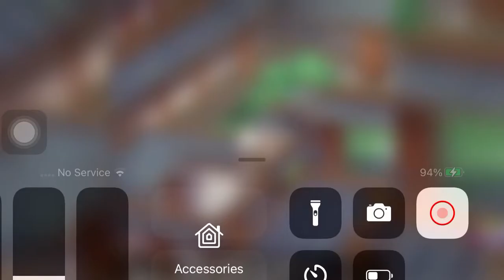Immortal Taoists Tales Of Demons And Gods Ad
They’re making a collab now?